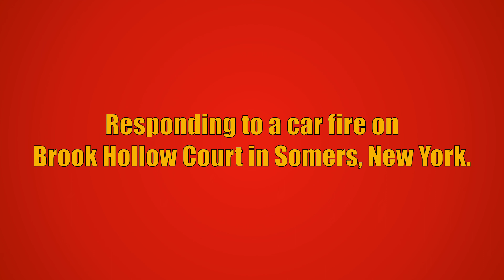Somers FD Rescue 20 & Engine 180 Responding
Somers Fire Department Rescue 20 and Engine 180 responding to a car fire on Brook Hollow Court in Somers, New York. Car 2441, Car 2442, Engine 181, Engine 183, and Engine 188 from the Somers Fire Department also responded to this call, but are not seen in this video.

Car 2441 arrived on scene and reported a fully involved car fire with no exposures. The fire was knocked down and all Somers units went back into service.

The units seen responding are:
Rescue 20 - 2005 Spartan Gladiator/Rescue 1
Engine 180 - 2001 Seagrave/2015 Gowans-Knight (1500GPM/1000GWT)

This video was taken on February 11th, 2024.